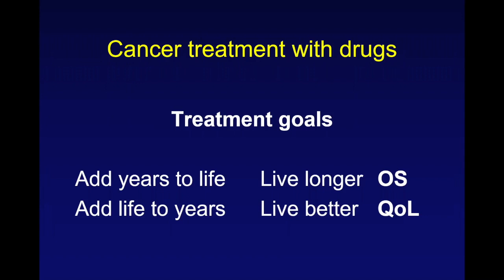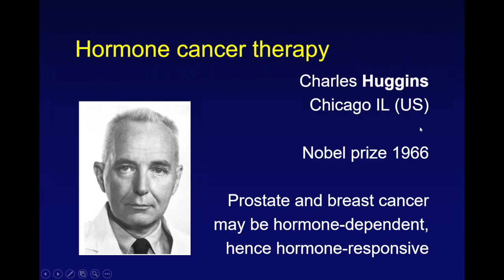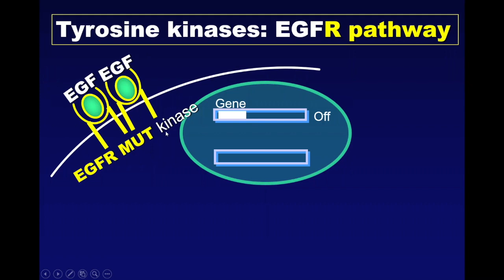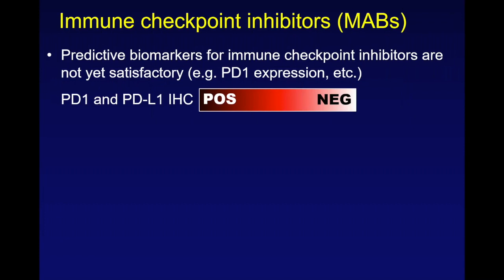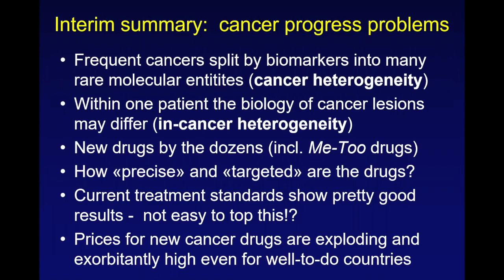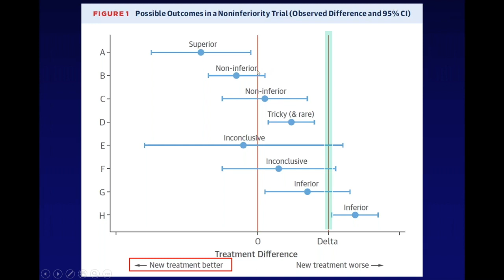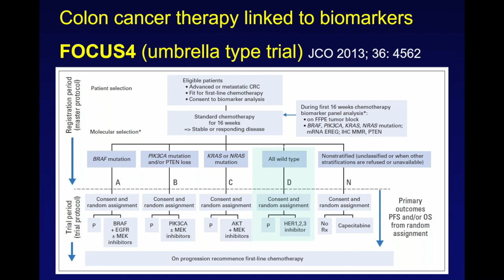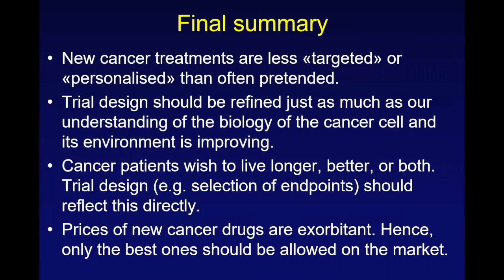A Clinician's Perspective on Cancer Drug Development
Innovations in statistics, programming and data management are changing the very nature of clinical development.  Cytel thought-leaders reveal cutting-edge techniques that streamline and truly accelerate product developmental at the clinical trial, program and portfolio level.

Featuring, Simulation and biomarkers speeding development at Merck, Adaptive trial design methodology and software demonstrations, Leading independent authorities and Cytel speakers at User Group Meetings.